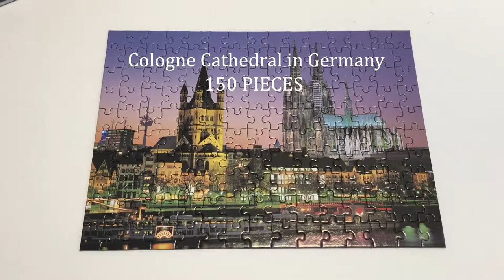JIGSAW PUZZLE 150piece "Cologne Cathedral in Germany"☆with puzzle café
Jigsaw Puzzle - 150pcs  'Cologne Cathedral in Germany' (made in Korea)

Introduction:
Hello, this is the jigsaw-puzzle channel of Cafe_Puzzle. I've done some puzzles in our cafe, and made videos that are some reviews about jigsaw-puzzles. I hope you'll find it a little helpful if you're new to the puzzle, or if you're having trouble about jigsaw-puzzle.

Location:
cafepuzzle / Hong-dae street / Seoul / Korea